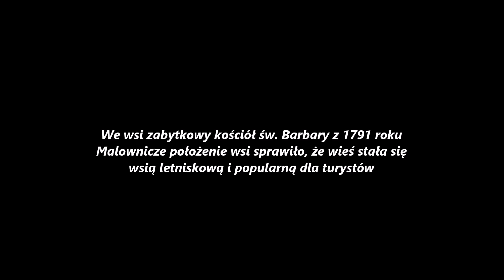Jaworek malownicza wieś u podnóża Masywu Śnieżnika sierpień 2020 rok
Link do filmu:
Jaworek był wzmiankowany pierwszy raz w XV wieku, kiedy to wchodził w skład dóbr wilkanowskich. Pod koniec XVI wieku wieś została kupiona przez magistrat Bystrzycy, na początku XVII wieku została ponownie odsprzedana w prywatne ręce. W 1621 roku chłopi z Jaworka i kilku okolicznych wsi wszczęli bunt, który został stłumiony przez lisowczyków. W roku 1651 właścicielem Jaworka został hrabia Michał Wenzel von Althann; wieś pozostała w posiadaniu jego rodziny do 1945 roku. W XIX wieku były we wsi: trzy młyny wodne, gorzelnia, papiernia i kilka warsztatów tkackich[5]. W 1840 roku w miejscowości były 102 domy. W drugiej połowie XIX wieku z uwagi na malownicze położenie Jaworek stał się letniskiem i popularną miejscowością turystyczną. W 1939 roku we wsi było około 140 miejsc noclegowych, można było także wynająć konia z bryczką i przewodnika. Wikipedia.